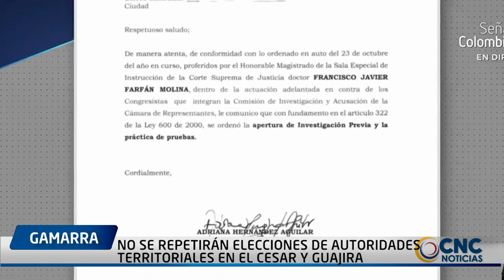MAGISTRADO FRANCISCO FARFÁN PIDIÓ LICENCIA DE TRES MESES PARA DEFENDERSE EN CASO GNECCO